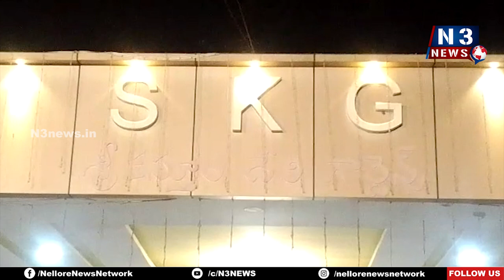బీసీ సమావేశం ఏర్పాట్ల పరిశీలన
19న కస్తూరి దేవి గార్డెన్స్ లో రౌండ్ టేబుల్ సమావేశం
ఏర్పాట్ల‌ను స‌మీక్షించిన పార్లమెంట్ టీడీపీ అధ్యక్షులు అబ్దుల్ అజీజ్